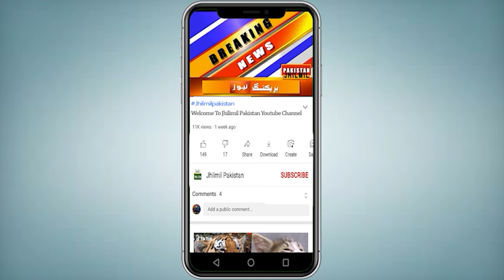Breaking News: Suddenly What Happened In Karachi | Karachi Update | Latest News Karachi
Topics Cover In this Video:
breaking news
today news
karachi
breaking news today
pakistan news
shahrah faisal
live news pakistan
karachi news
urdu news
latest news
urdu news
Breaking news
latest news Pakistan
today news
Shots Were Fired at the Children's Fight | karachi today news update | Today News